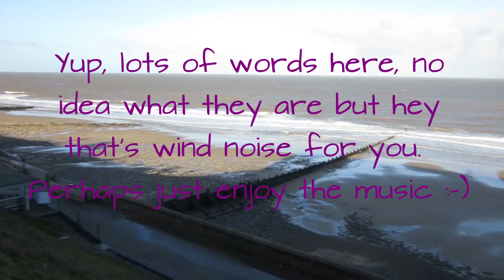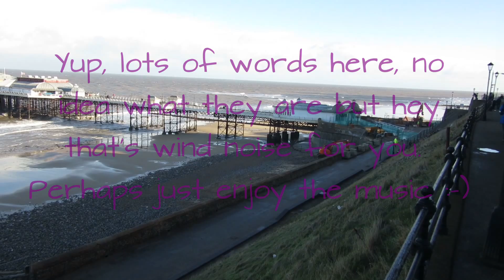Norfolk Holiday Day 3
The old nemesis, wind noise grrr!